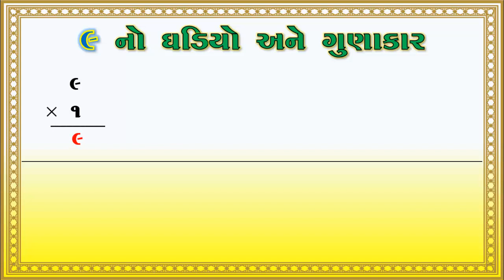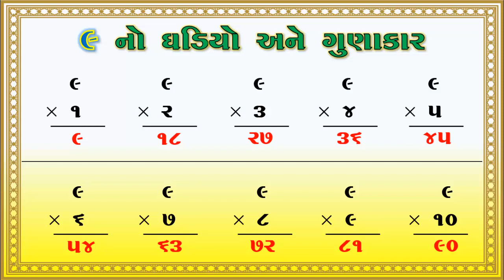9 નો ઘડીયો અને ગુણાકાર | GHADIYA GAN | GANIT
એજ્યુકેશન વિથ નોલેજ ચેનલમાં હર્ષિલ દરજી આપ સૌનું હાર્દિક સ્વાગત કરે છે. એજ્યુકેશન, મોબાઈલ, કોમ્પ્યુટર, કે ઓનલાઈન માહિતી કેમ ભરવી જેવા વિડીયો તમારા મોબાઈલમાં મેળવવા માંગતા હોવ તો મારી ચેનલને પહેલા સબસ્ક્રાઈબ કરીલો અને બેલના નિશાન પર ક્લિક કરી લો જેથી કરીને મારા દ્વારા અપલોડ કરવામાં આવેલા તમામ વિડીયો તમારા મોબાઈલમાં નોટીફીકેશન દ્વારા તમને મળતા રહે. આભાર...